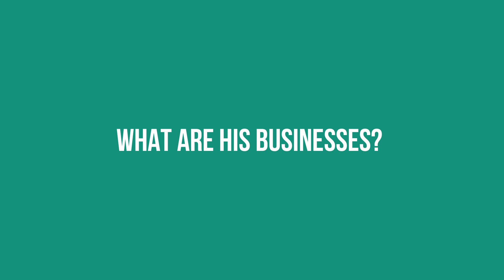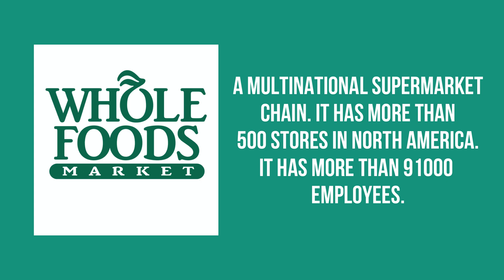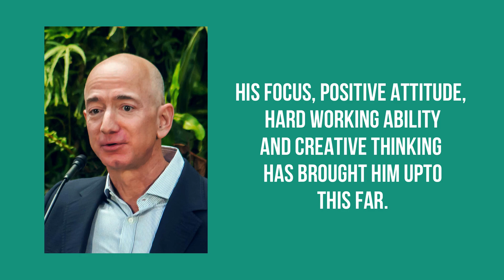CEO of Amazon | Jeff Bezos